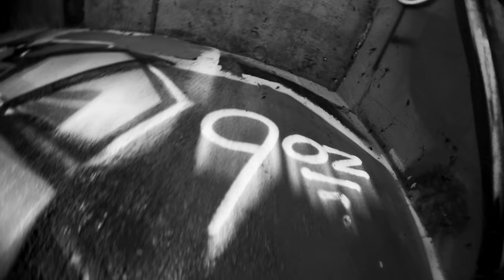Rowdy Rebel - We On It ft. DBoyLo (Official Video)